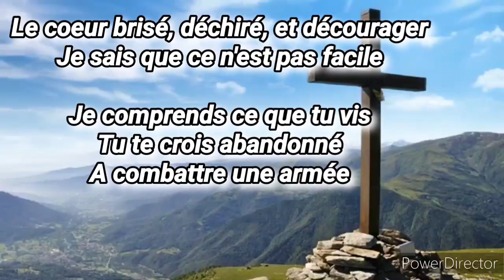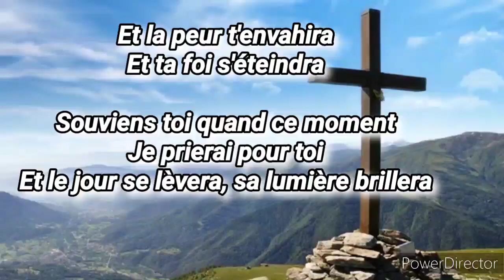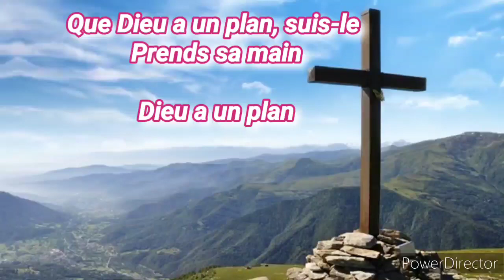Play-back Dieu a un plan pour toi 2 (avec parole)